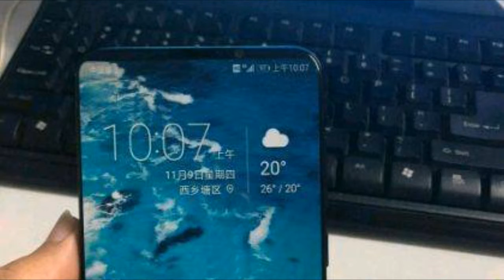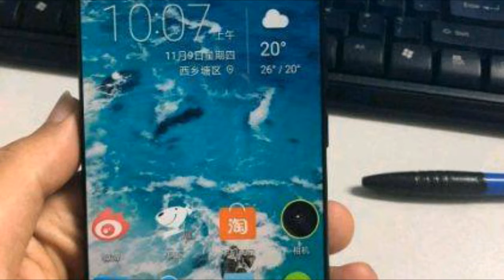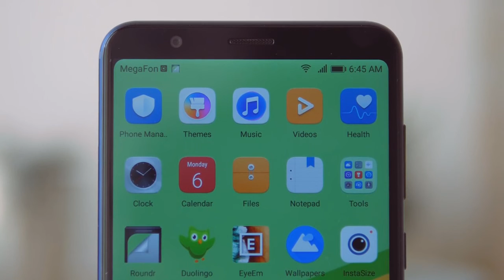Mystery Honor phone leaks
Huawei has two launch dates coming up shortly. One is on 28th of November. The other is on December 5th in London. The former is related to its sub-brand Honor. It’s pretty much confirmed that the Honor V10 will be introduced on November 28. The second launch event in London has been teased for an ultra-thin bezel-less phone. If you go by the invite teaser that leaked earlier, it shows a frame with so slim bezels, no other phone has had it till date. However, Chinese teasers do have a way of overdoing it a bit sometimes.